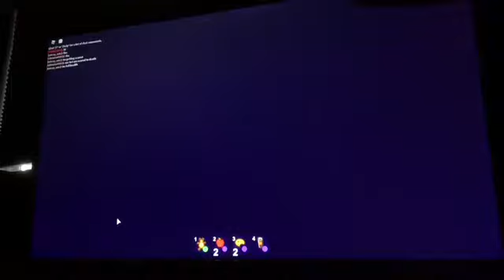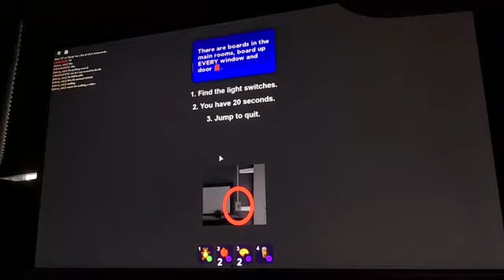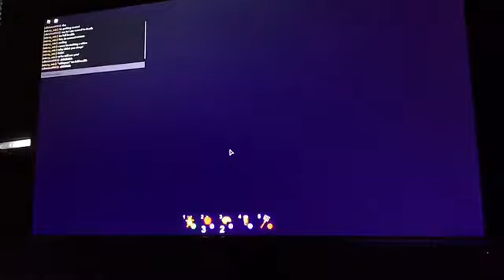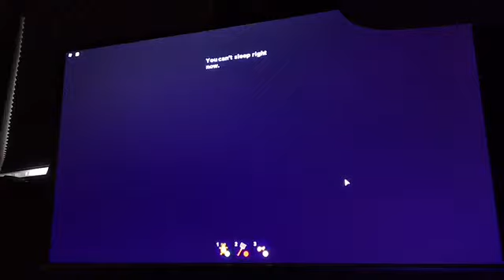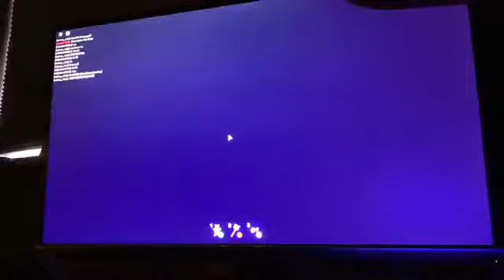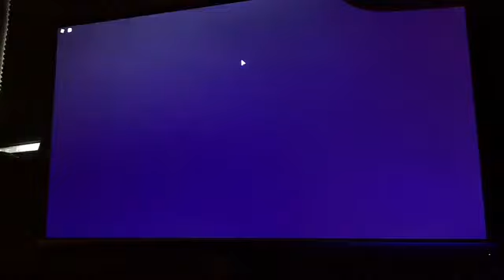Roblox: break in final ending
Micah panning